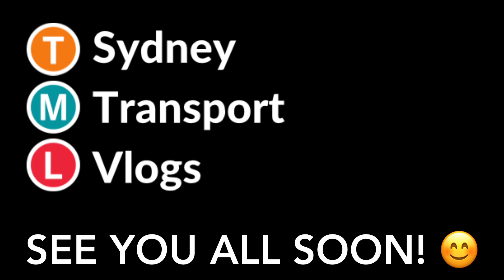Sydney Transport Vlog 390: Thank you for 1,000 subscribers!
Vlog 390